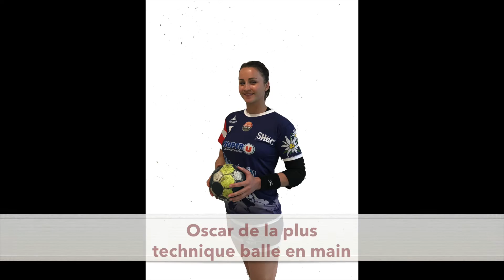Les oscars de la N1- Elues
Les oscars des joueuses l'équipe 1 du SHBC pour la saison 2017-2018 !

Montage : Alexane Vidalie